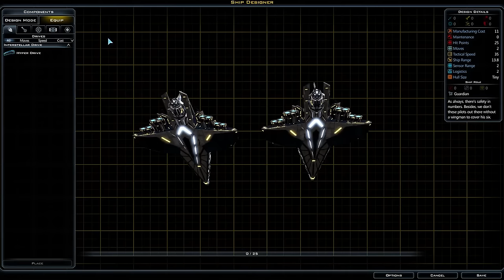Galactic Civilization 3 Let's Play / Multiplayer | Early Handicap | #01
The galactic empires of the FallenShogun, CuthereDJ, the eightbitonion and dfpiii go head to head in online multiplayer. fleets will be built, planets will be razed and large amounts of yelling at each other to end their turn will happen.

Enjoy this series?

Other Multiplayer series of madness

This galactic civilizations 3 multiplayer campaign takes place amongst 4 different empires commanded by youtubers from the strategic and lets play areas. Great decisions will be made during the turn based gameplay, powerful fleets will be built in the modular ship construction ( or at least slightly altered fleets ). Diplomacy and backstabbing will be done as each player vies for complete control of the smallest galactic civ galaxy you will ever see.